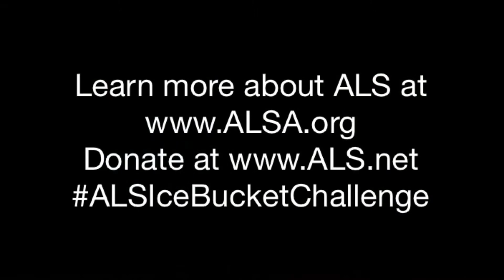YB WORLD: 2014 ALS Ice Bucket Challenge - The Youngblood Family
In support of a cure for a serious, debilitating disease, our family accepted the challenge and worked as a team to conquer the ALS Ice Bucket Challenge. (Video made with Perfect Video